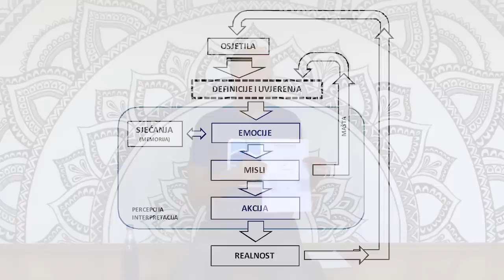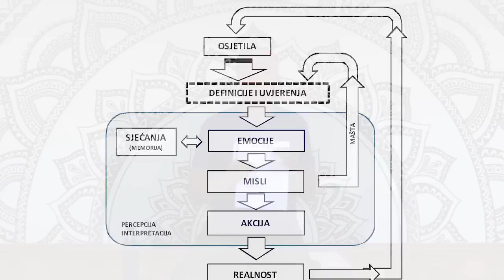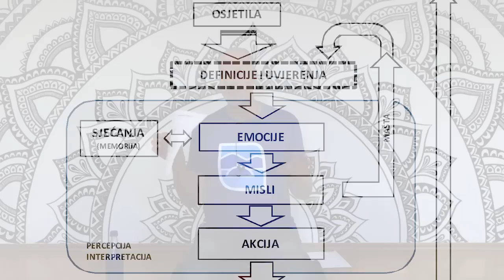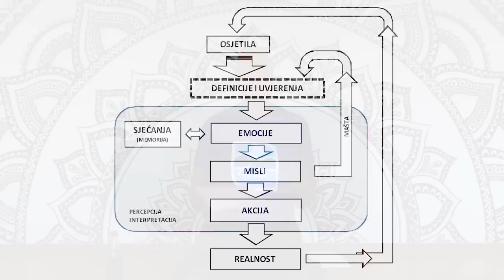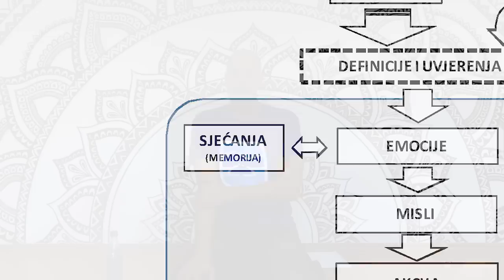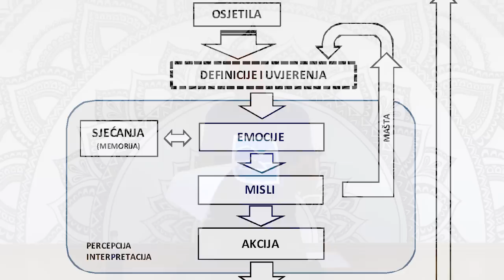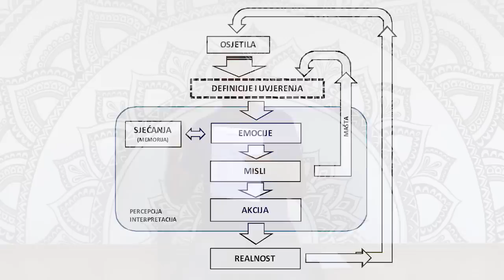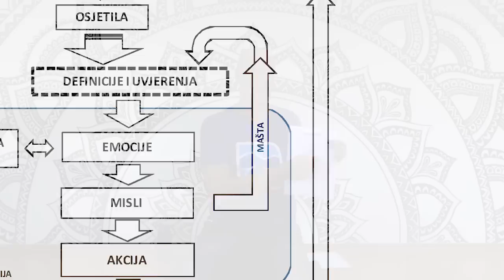Satsang sa SergiOM: Svjesno upravljanje emocijama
Suprotno široko uvriježenom mišljenju - emocije ne nastaju u vakuumu. Niti su tu samo da nas muče, mrcvare, maltretiraju i pretvaraju nam život u pakao.

Ne. Imamo ih s razlogom. One nas uče, usmjeravaju i navode prema življenju života kakvo doista u dubini duše želimo - čak i onda (ili: pogotovo onda) kada ni sami nismo baš sasvim sigurni što je to što "doista u dubini duše želimo".

Ali ako su emocije tako dobronamjerne i korisne – zašto su tako često toliko neugodne? I kako ih zauzdati da nam doista služe na najviši i najbolji mogući način?

Ukratko: kako iz neugodnih emocija izvući pozitivno iskustvo?